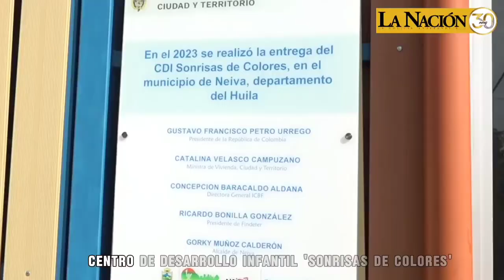El CDI que inauguró el Ministerio de Vivienda y La Alcaldía municipal, lleva 14 meses sin funcionar.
Neiva | ¡Otra obra a medias! El CDI 'Sonrisas de Colores' que inauguró el Ministerio de Vivienda y La Alcaldía municipal, lleva 14 meses sin funcionar, ya que no cuenta con los servicios públicos.